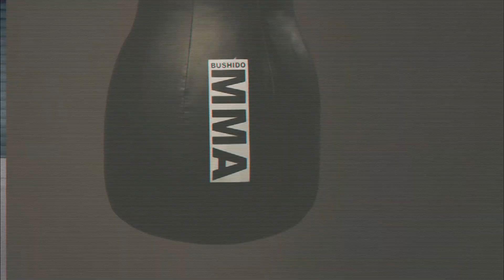Piłka refleksowa / bokserska - jak użytkować i trenować na niej?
👉Zobacz jakich błędów unikać i jak trenować na piłce refleksowej

0:18 - Jak właściwie napełnić piłkę refleksową
2:10 - Jak wyregulować ekspandery
3:10 - Co zrobić jeśli masz zbyt wysokie lub zbyt niskie pomieszczenie
4:25 - Na jakiej wysokości zamontować piłkę
5:12 - Jak zamocować piłkę od dołu